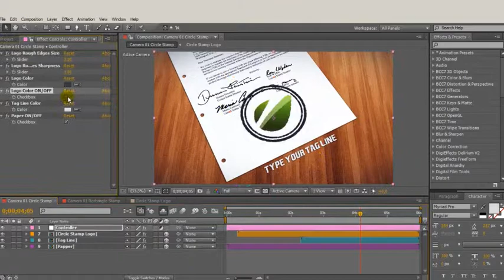Stamp Seal - After Effects Templates